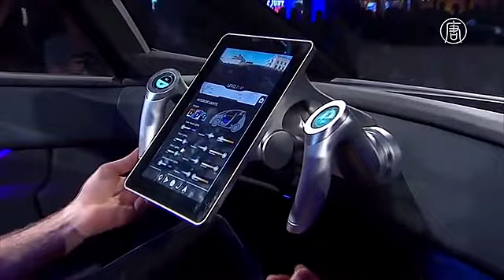Завоюет ли шведский электрокар Uniti мировой авторынок?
Шведский стартап представил электромобиль Uniti с футуристическим обликом. Машину проектировали с нуля. Её заказали уже более 2000 покупателей. Но сможет ли она потеснить именитых конкурентов на мировом автомобильном рынке?